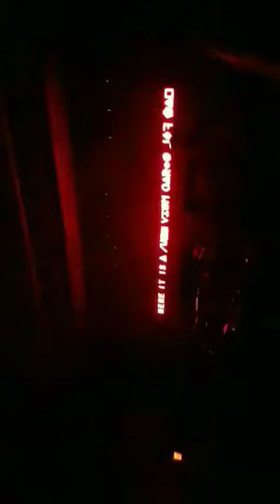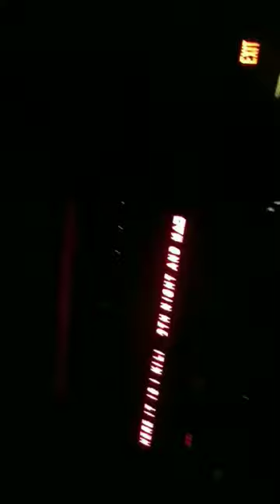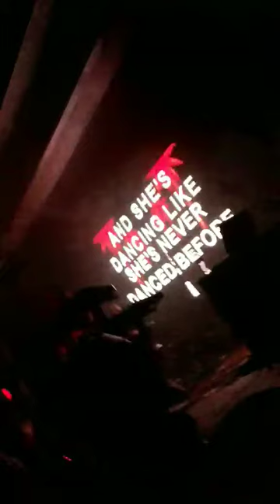Carpenter Brut live!